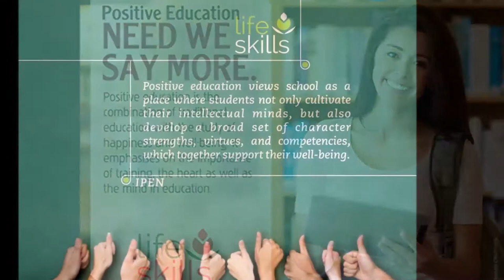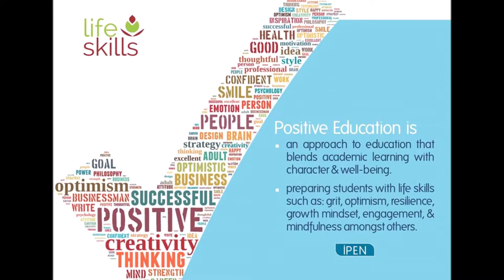POSITIVE EDUCATION: A Revolution in World Education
POSITIVE EDUCATION IS THE COMBINATION OF TRADITIONAL EDUCATION WITH THE STUDY OF HAPPINESS AND WELL-BEING.
Every parent wants the best for their children, they want their child to be happy and flourish. However, finding the right education for their child can be a challenge.
Positive education emphasises the importance of training the heart as well as the mind in education.
Positive Education curriculum has been implemented with good results in schools in Australia, USA and Germany. Be the first one to start this initiative at your school in India!
Well-being should be taught in school on three grounds:
• As an antidote to depression
• As a vehicle for increasing life satisfaction
• And as an aid to better learning and more creative thinking.

“All young people need to learn workplace skills, which has been the subject matter of the education system in place for two hundred years. In addition, we can now teach the skills of well-being – of how to have more positive emotion, more meaning, better relationships, and more positive accomplishment. Schools at every level should teach these skills”.
Martin Seligman
Founder, Positive Psychology

“Positive Education is preparing students for the tests of life, not just a life of tests.
“All schools can and should be 21st century schools”.
Anthony Seldon

“Positive education is based on the science of well-being and happiness.
“Positive Education is
• an approach to education that blends academic learning with character & well-being.
• preparing students with life skills such as: grit, optimism, resilience, growth mindset, engagement, and mindfulness amongst others.

“Widespread support is necessary for the success of the positive education movement.
“Positive education views school as a place where students not only cultivate their intellectual minds, but also develop a broad set of character strengths, virtues, and competencies, which together support their well-being”.
“In consultation with world experts in positive psychology, the Geelong Grammar School developed its ‘Model for Positive Education’ to complement traditional learning – an applied framework comprising six domains: Positive Relationships, Positive Emotions, Positive Health, Positive Engagement, Positive Accomplishment, and Positive Purpose.
“Positive education is a whole-school approach to student and staff well-being: it brings together the science of positive psychology with best-practice teaching, encouraging and supporting individuals and communities to flourish.”
IPEN